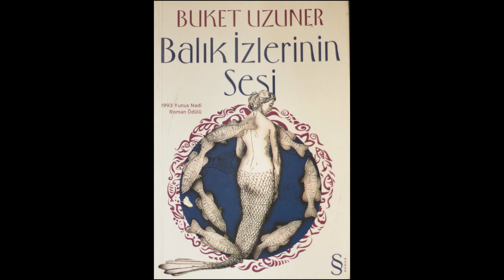Arsız Sorular -Balık İzlerinin Sesi